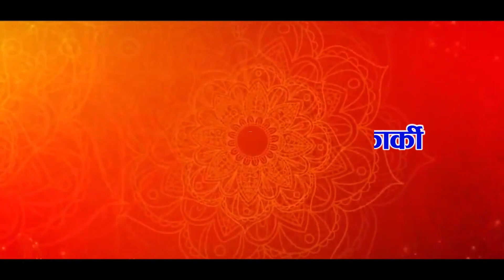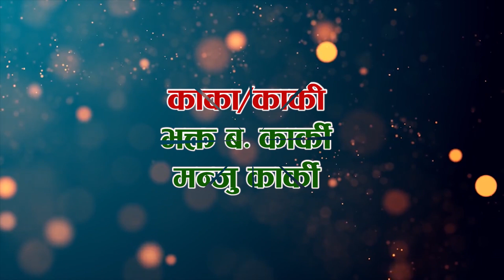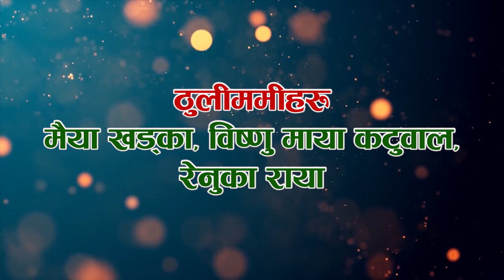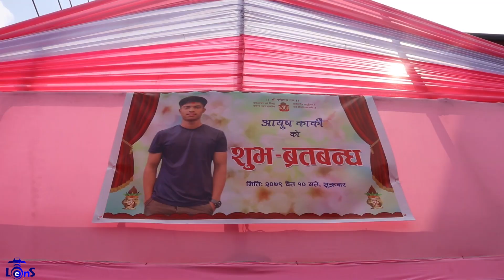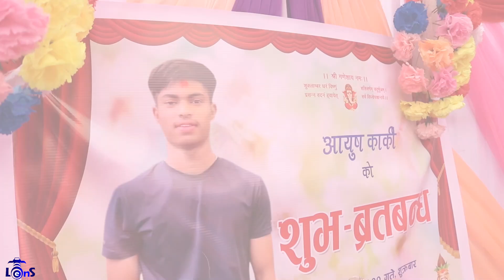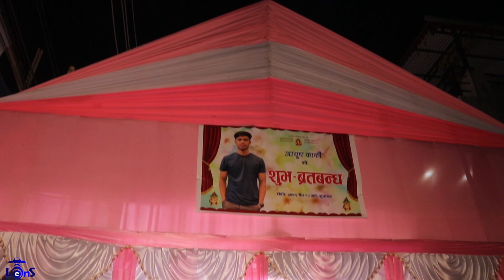Bratabandha Full Video of Aayush Karki..... Lens Photo And Makeup Studio 9804366855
Model : Aayush
Father : Upendra
Mother : Chandra Kumari
Lens : Prasant Shrestha & Sambhu
Photo Studio : Lens Photo Studio @ Lens Photo and Makeup Studio
🔴 Professional Wedding Photography
🔴 Professional Wedding Videography
 🔴 Pre Wedding | Post Wedding
🔴 And All Kind of Event Photography